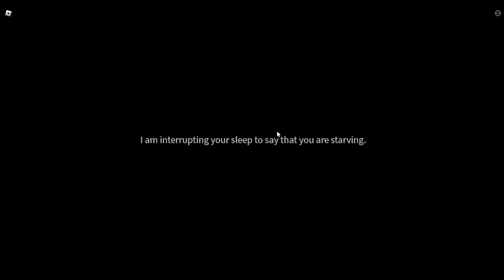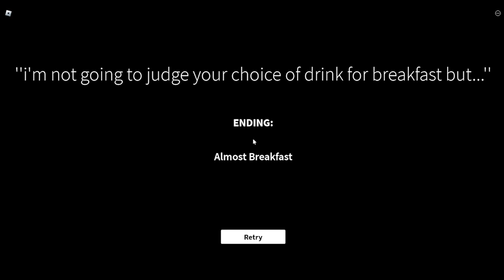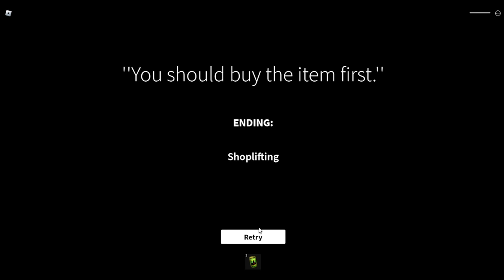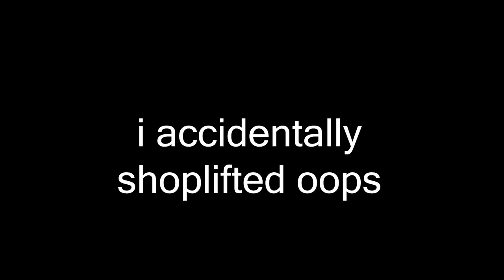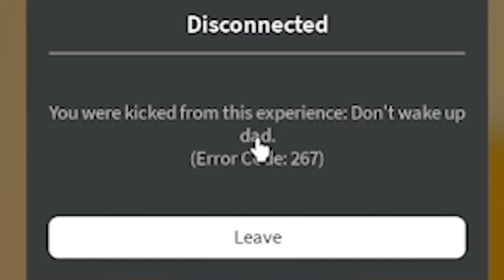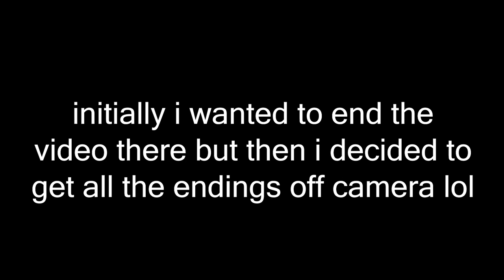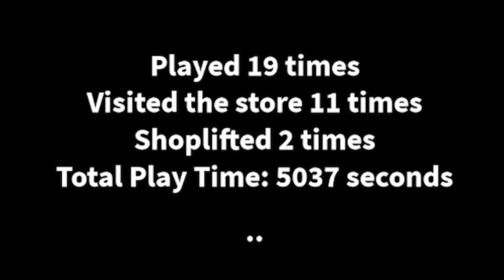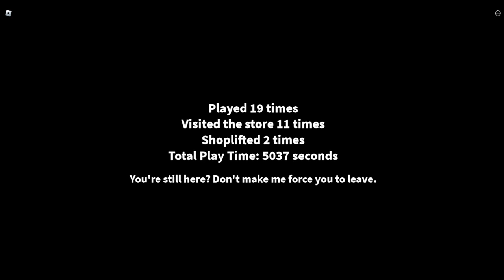get a snack at 4am but i question my choices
uh oh.
fun fact: i have seen stixxal (creator of get a snack at 4am) in game several times (notably defend the statue).  she's pretty chill